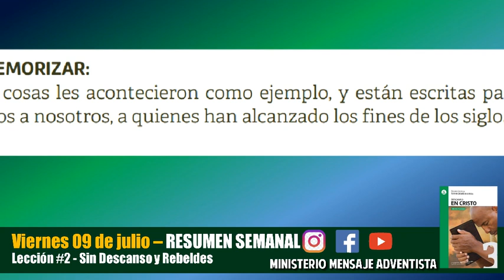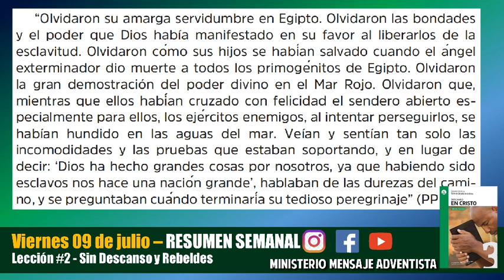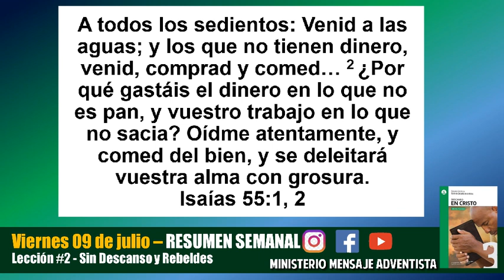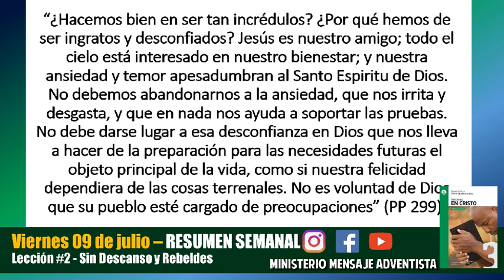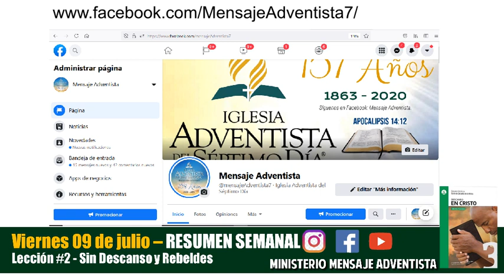Repaso Lección Escuela Sabática #2 - Sin Descanso y Rebeldes - Para el sábado 10 de julio 2021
Repaso de la Lección de Escuela Sabática #2 titulada Sin Descanso y Rebeldes, para el sábado 10 de julio de 2021.